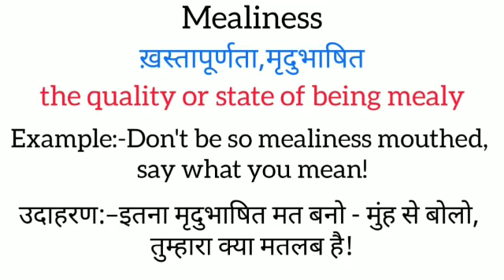Mealiness meaning in hindi || mealiness ka matlab kya hota hai || word meaning english to hindi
mealiness meaning in hindi
mealiness ka matlab kya hota hai
english to hindi
word meaning
what is mealiness
mealiness का हिंदी अर्थ